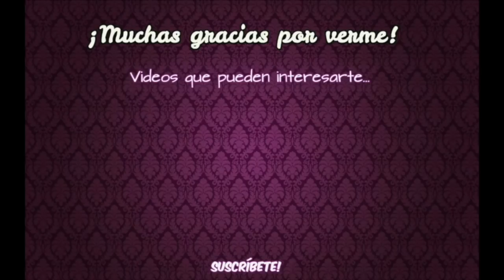NOVEDAD LIMPIEZA MERCADONA + SU CLON CARO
Holaaa a todas! Aquí os traigo NOVEDAD LIMPIEZA MERCADONA + SU CLON CARO, me encanta, elimina los olores y deja un olor suuper agradable y sin perder color!